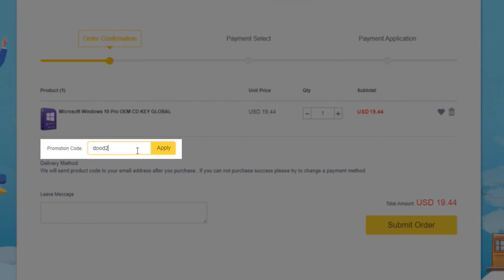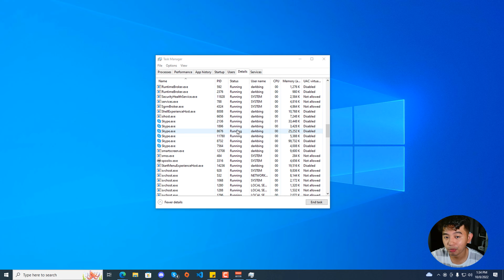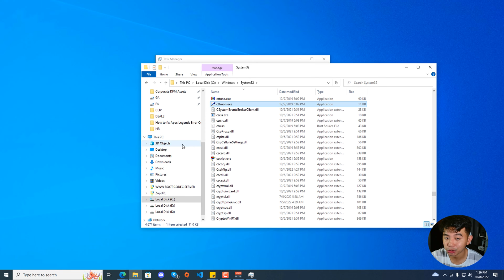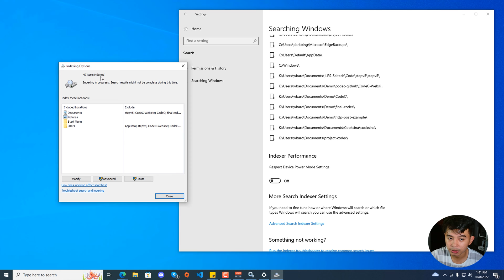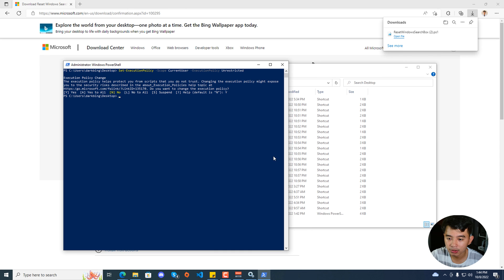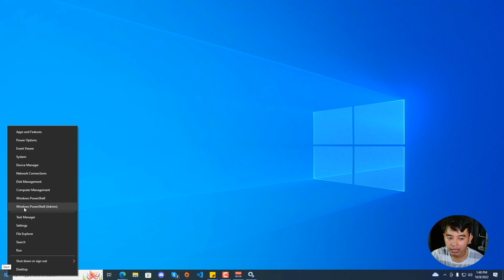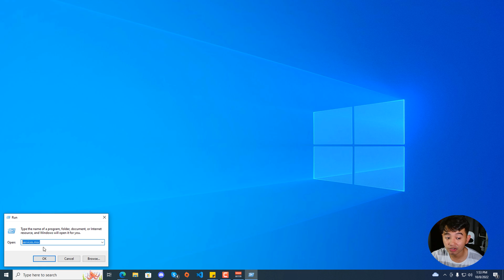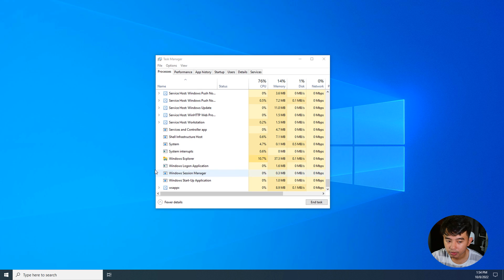How to fix Windows 10 Search Not Working (7 Solutions)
I'll show you all possible solutions on how to fix Windows 10 Search Bar and get your Windows 10 Cortana / Search working back to normal.

Command in Powershell:
Set-ExecutionPolicy -Scope CurrentUser -ExecutionPolicy Unrestricted

Timestamps:
0:00 Fix Windows 10 Search Bar (Intro)
0:09 Short Sponsor hehe
0:30 Solution #1: Kill / Restart SearchApp.exe / SearchUI.exe / Cortana.exe
1:29 Solution #2: Ctfmon.exe
2:48 Solution #3: Windows Search Service
3:46 Solution #4: Rebuild Search Indexing
4:26 Solution #5: Run Microsoft Reset Tool
6:30 Solution #6: SFC Repair Tool
7:06 Solution #7: Windows Font Cache Service

This video may include a pre-roll/mid-roll sponsorships, free product gadgets / samples sent by sponsors, or paid reviews about a software, gadget or product. Nonetheless, all of my remarks, opinions, and reviews are based from my own usage, testing and views about the product, software, or gadget.